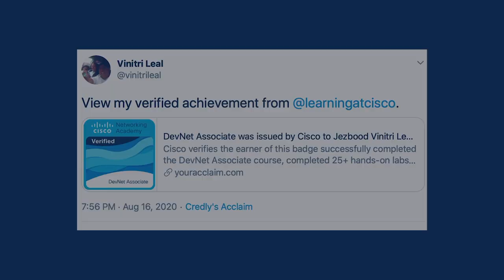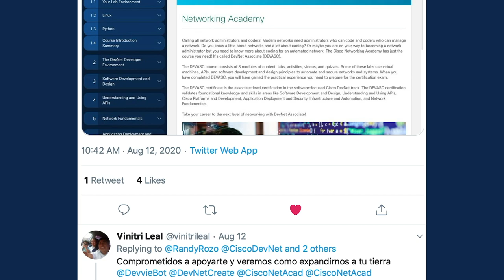Cisco Networking Academy y DevNet en Latinoamérica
Cisco Networking Academy tiene una presencia importante en Guatemala.

Vinitri Leal y Silvia Spiva los invitan a formar parte del mundo de la programabilidad.